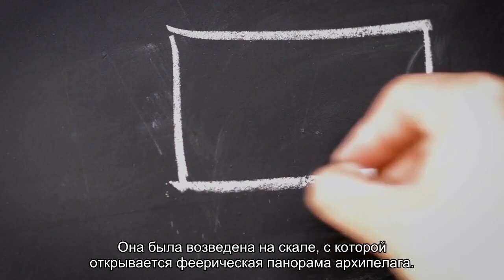Остров Скопелос - зеленый рай Греции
Остров Скопелос, крупнейший в архипелаге Спрада, является известным туристическим направлением, прежде всего из-за впечатляющего количества церквей, часовен и монастырей, которых здесь 120 в столице и еще 360 по всему острову. Легенда гласит, что на этом клочке земли когда-то жил один из сыновей бога Диониса, Стафилос и принцесса Ариадна, одна из самых красивых женщин мифологической Эллады. []